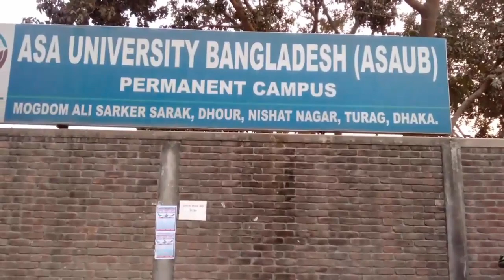ASA University Bangladesh -(ASAUB) || ASA University Permanent Campus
ASA University Bangladesh -(ASAUB)

ASA University Permanent Campus

It is the permanent campus video of ASA University Bangladesh (ASAUB). It is situated at Dhour, Turag, in Dhaka, Bangladesh.
But the main campus of ASA University Bangladesh is at Shyamoli in Dhaka, Bangladesh.
ASA University Bangladesh is one of leading private  university in Bangladesh. This universitywas established under the private university act1992.

Type-          Private

Established-   2006

Students-      5,000 (above)

Nickname-      ASAUB